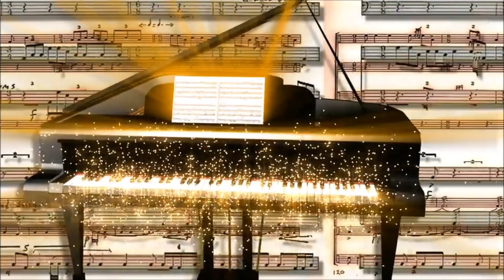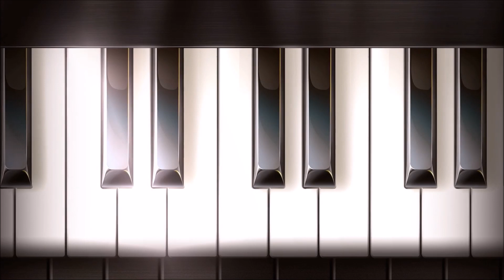Idir - Ssendu * Hymne a ma Mére.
Ssendu, ssendu tefkeḍed udi d amellal
Ssendu, ssendu aken a neččar abuqal
Ndu ndu ay iɣi fked takkarect bbudi
Akken i tt-netmenni

Taxsayt i ḥazen ifassen d kem a yesɛiɣ d-lbaḍna
Ula ma laẓ yettwasen lḥif yezzuznit ccna
Nuẓ-d ɣur-m a nessendu taxsayt-iw teɣra i lhu
Iɣi ad yendu yefru s lfeḍl-ik a baba inu

Ssendu, ssendu aken a neccar abuqal
Akken i tt-netmenni

A taxsayt barka tura nettwali qrib d azal
Ɣurem i nerriɣ tuttra bɣiɣkem ad tareḍ azal
Ssendug s ufus lqis udi yufrar yettḥarqis
Kseɣ-d aɛbar d nefs-is i temɣart d waraw-is

Akken i tt-netmenni